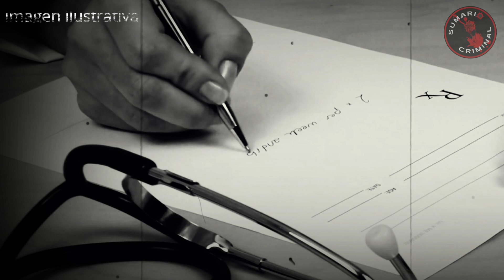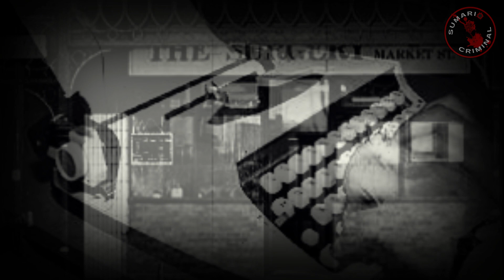Este DOCTOR MAT0 a más de 200 PACIENTES - El Caso de HAROLD SHIPMAN Dr. MUERTE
*El caso de HAROLD SHIPMAN - DR. MUERTE*
Harold Shipman fue un doctor al que se le atribuyen más de 200 crímenes mientras ejercía la medicina; aunque es probable que el número real de víctimas sea mucho mayor.